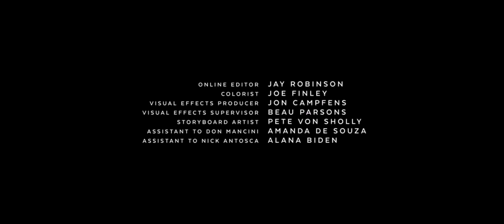Pheidippides/David Kirschner Productions/Eat The Cat/Universal Content Productions (2021) #2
Taken From "Chucky S1 Finale"